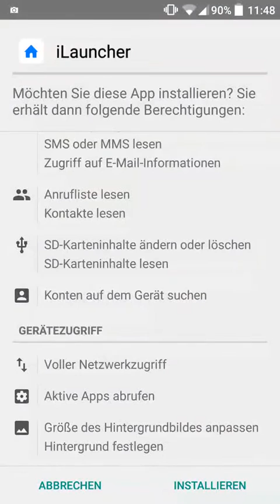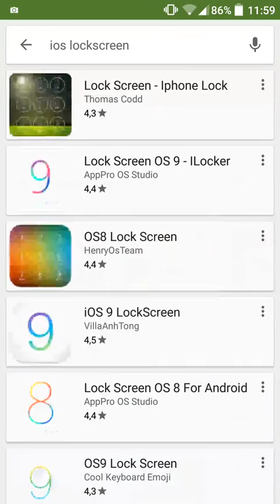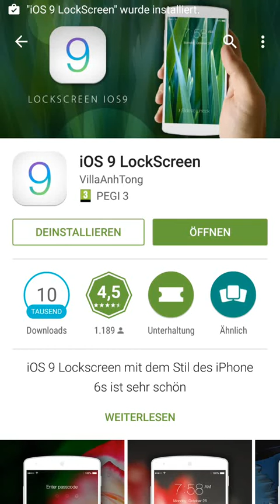TRANSFORM ANDROID TO IOS | FREE DOWNLOAD | HD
Hi guys, in this Video I will show you how to get IOS on Android. With this ultimate way of transforming, you can bring IOS 9 to your Android Phone!

Step 1.
Open your Browser and search "ilauncher apk download" and click on the second Website (apkhere).

On this Website scroll a bit down and press on the newest version. After this you must type in a code. Your file should be download now. Then press on install to install the app.

Step 2.
Open your play store (now "app store") and search for " ios lockscreen" and download the app from "VillaAnhTong". Then you can open the app ans set a pin.

Done!